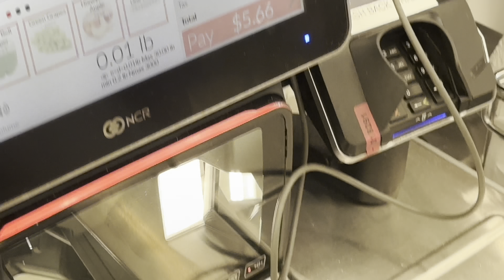WE MADE PRISION ICECREAM! 😳